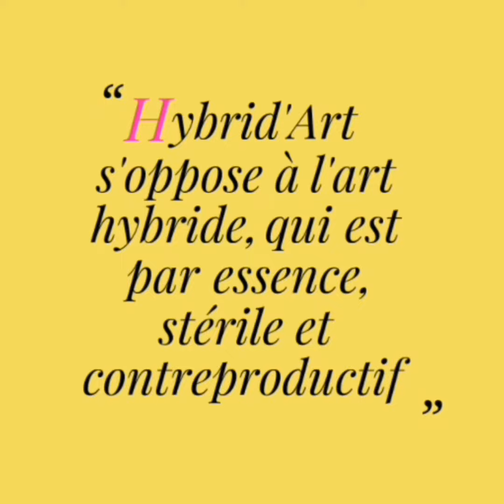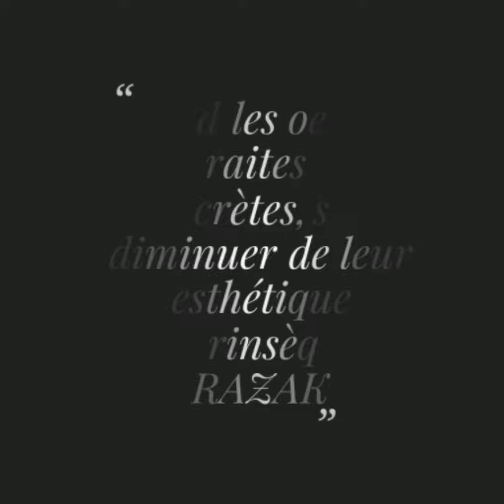Hybrid'Art: Planche 14.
Hybrid'Art c'est de l'art débridé, ouvert sur plusieurs horizons.